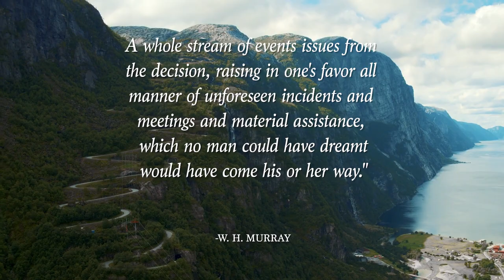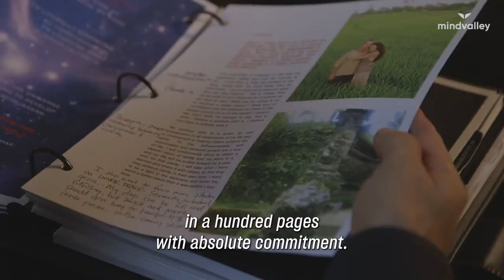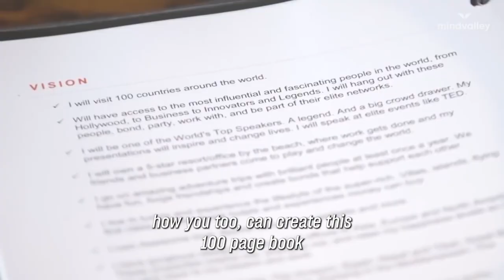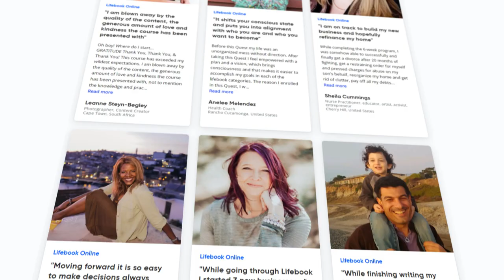The Simple Secret to An Extraordinary Life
There's one quality you must possess before life starts to give you what you want...Learn how to get it

With the help of a legendary Scottish mountaineer, Vishen explains what it is in this short video.👆

If you want to live an extraordinary life, and if you're willing to take an honest, uncensored look at your life...

You might just be ready for this powerful system to discover what you really want in all 12 dimensions of your life and how to manifest it into reality in 2023.

Join Vishen and Jon and Missy Butcher, founders of the global Lifebook phenomenon, as they reveal the coveted four-step process in this special free Masterclass

ABOUT THE FREE LIFEBOOK MASTERCLASS

You'll emerge from this Masterclass with the tools and guidance you need to create your own Lifebook - and become the author of your most remarkable life. Instead of letting others dictate your life, you'll have total control of your destiny and the freedom to achieve success and happiness on your terms.

What you'll learn:

✅ Discover your Life Quality Score

How close are you really to living your BEST life? Ask yourself these four questions, and get an instant and accurate insight into your quality of life, what's holding you back, and what to focus on first for the biggest and easiest wins.

✅ The 3 Silent Saboteurs of your hopes & dreams

If you're feeling stuck, or if there's a goal or breakthrough you can't seem to reach no matter what you do, you're likely being held back by at least one of these 'Silent Saboteurs.' Find out what they are and how to permanently erase them.

✅  How to eliminate uncertainty and be sure of every decision you make

Should you take that job? The date that person? Move to that new city? Use this 'mind hack' to never again second-guess yourself, and make choices that are perfectly aligned with who you want to be, your values, and the life you want for yourself.

✅ Ask your subconscious what it really wants - and get an instant answer

Sit back and relax as Jon Butcher guides you through a mind-blowing Instant Clarity exercise that takes you deep into your subconscious mind - and reconnects you with your soul's deepest desires. In just minutes, this exercise shatters the illusions you've been conditioned with and shows you what you're really here for.

All this and more in one of our most impactful masterclasses of all time, which well over 100,000 people have taken.